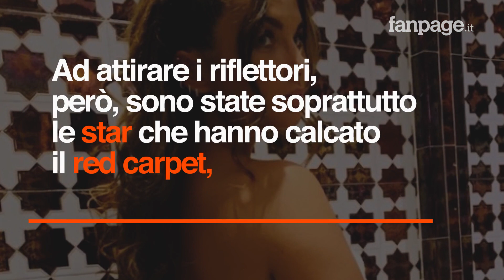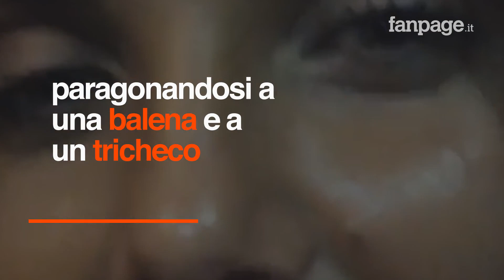Elettra Lamborghini col seno in mostra agli Mtv Europe Music Awards: "Sembro una balena"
Si è tenuto ieri a Siviglia uno degli eventi musicali più attesi dell'anno, l'edizione 2019 degli Mtv Europe Music Awards, che ha visto il trionfo di artisti come Billie Eilish, Taylor Swift, la k-band dei BTS e Mahmood, che si è aggiudicato il premio Best Italian Act. Ad attirare i riflettori, però, sono state soprattutto le star che hanno calcato il red carpet, che si sono sfidate a colpi di stile tra tacchi a spillo scollature e spacchi vertiginosi. Tra loro non sono mancati alcuni volti noti della tv italiana, da Cecilia Rodriguez con degli inediti capelli neri a Elettra Lamborghini, apparsa un tantino più grossa rispetto al solito.